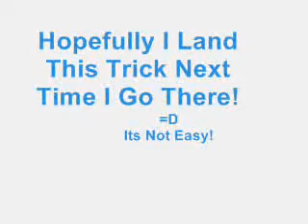Toby Knights Skateboarding Footage (21/07/2007)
A day of skating at a secret spot in Gosfield and Freeport Grass Gap!